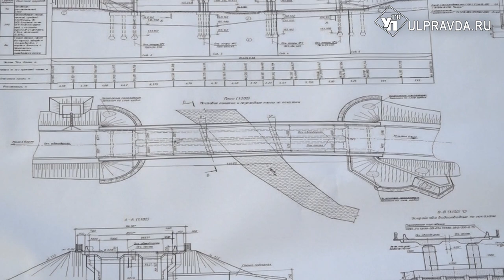Проезд открыт. В Ульяновской области сделали переправу через реку Борла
Построили за 9 месяцев. Тереньгульский и Кузоватовский районы Ульяновской области соединил новый мост.